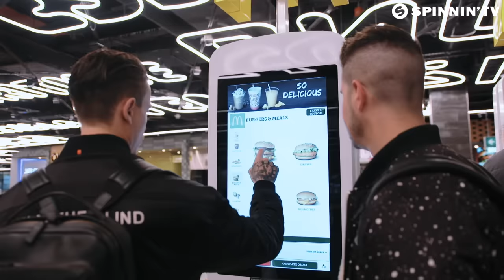Blasterjaxx - 1 Second (Official Music Video)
Take 1 Second of your time to go totally crazy on the new smasher from Blasterjaxx! The energy is there from the start, as it’s nothing short of grandeur. This is mainstage material for sure, captivating the crowd with grandiose drops that flood with lordly synths and room filling kicks. 1 Second of this one is not enough!

Like this track? Download on Beatport or add it to your favourite Spotify/Apple Music playlist by clicking